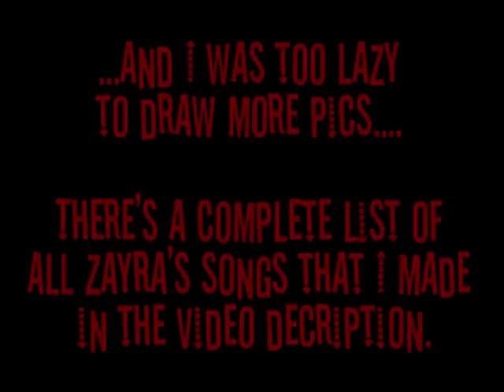PDA - Zayra ~Voice Preview~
A mis suscriptores:
Este vídeo es para un roleplay de deviantART y no tiene nada que ver con el fandub. Aun así, luego subiré uno ^^

Hi everyone! Since a couple of people did their character's voice I wanted to do that 8D About one year ago I started to make Zayra sing using Vocaloid GUMI's voice and changing the pitch with Audacity (lowering the tone about -16~18). and here she is.
I made 25 songs in total, but I was too lazy to draw all of them, so I chose only 9 of them:

Another songs that I made: (go and search them by yourself ¬¬)
Hitori Yurari
Broken Doll
Blue Bird
Holography
Goodnight Sweerheart (This one is VERY scary O.O)
Joker
Music Box of Time
Love is War
Forever Tears
Mozaik Role (I ABSOLUTELY love this song, but I was too lazy to draw it)
Goodbye to Alice
Campanella
Riverside Megumi (Riverside Zayra 8D)
Circus

Wow, what a loooong description.